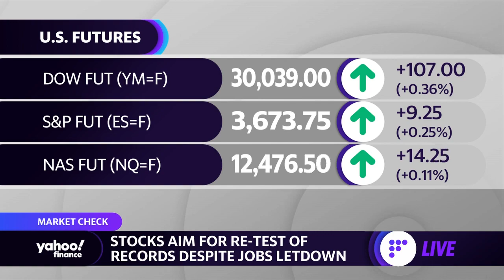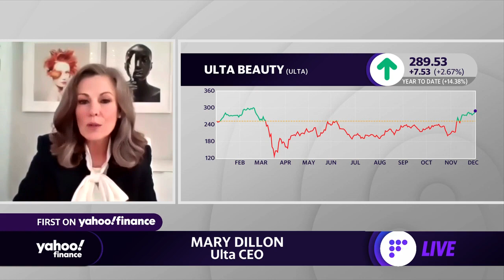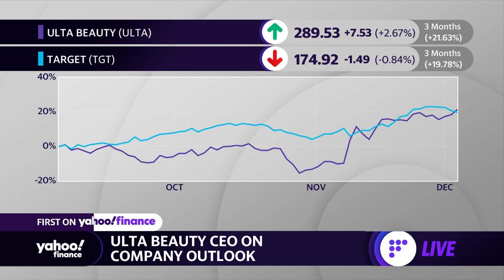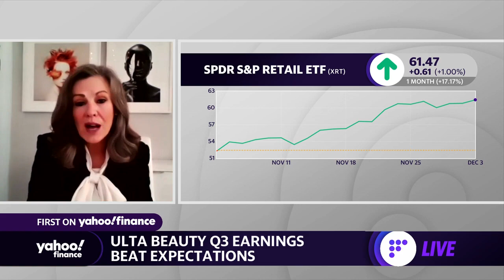Ulta Beauty CEO discusses Q3 Earnings Beat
Ulta Beauty CEO Mary Dillon discusses what driving company growth amid the coronavirus pandemic.